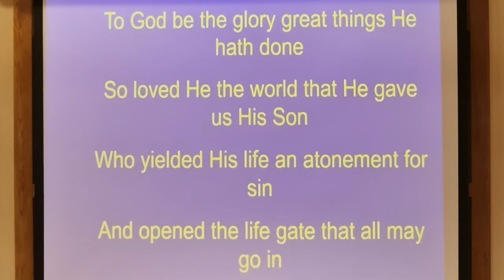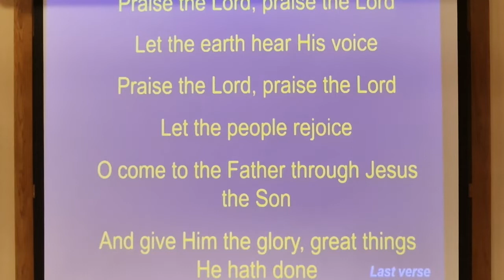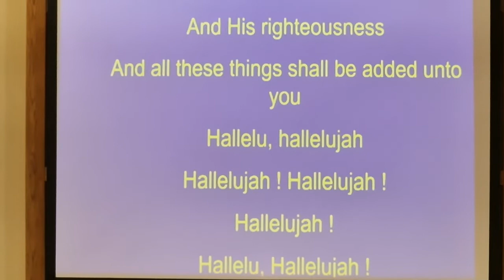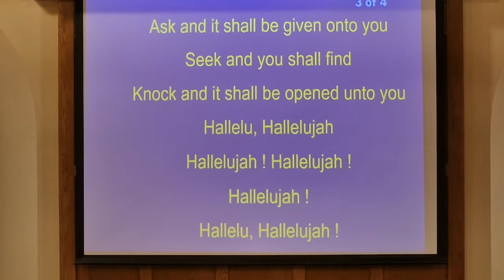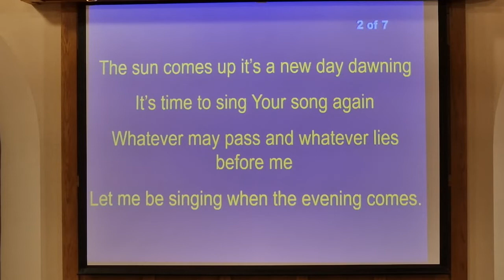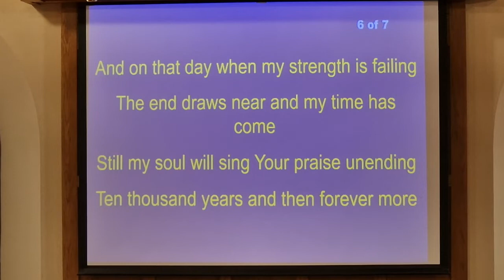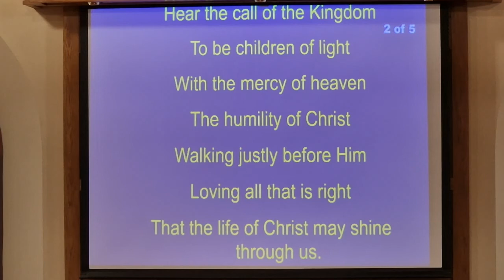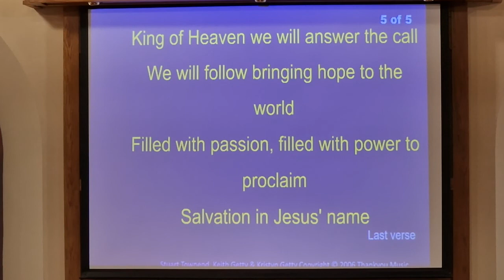25 September 2022